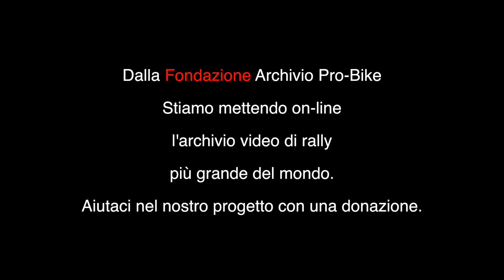6' Rally delle Polizie Europee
E' l'equipaggio italiano della Polizia su Lancia Delta Gr A ad aggiudicarsi la gara davanti ai rappresentanti di quasi tutte le Forze di Polizia europee.